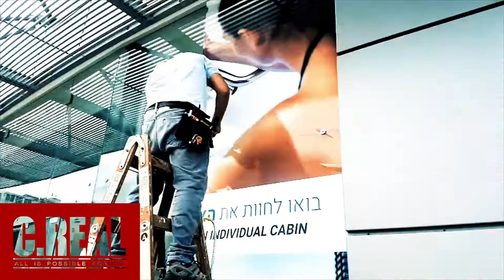The Body Institute Netanya : installation des vitrophanies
Je suis allé assister à la pose des vitrophanies sur la vitrine de THE BODY INSTITUTE à Netanya.
Un design et une création signés ALL IS POSSIBLE AGENCY.
Liens de THE BODY INSTITUTE :
• Adresse : 2 rue Gad Makhnès, Netanya

• Mes vidéos sont montées sur : Adobe Premiere CC 2018
• Retouches + créations images : Adobe Photoshop CC 2018 et/ou Illustrator CC 2018
• Agence : ALL IS POSSIBLE AGENCY
• Réalisateur & présentateur: Cyril RAJZ
• Catégorie : Reportage
• Remerciements : Mark, Pavel, Iris et surtout mes clients de THE BODY INSTITUTE.